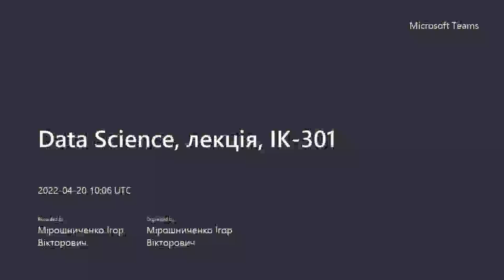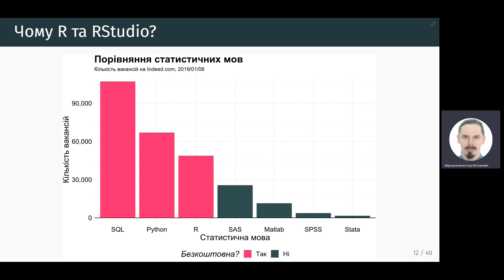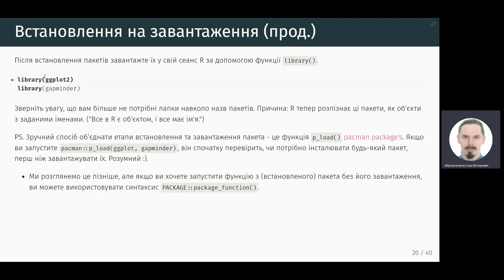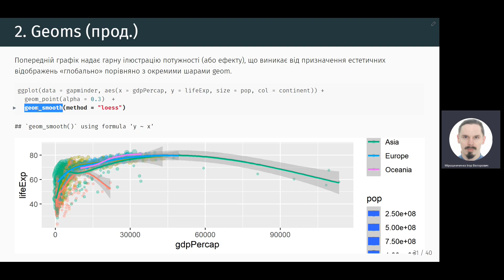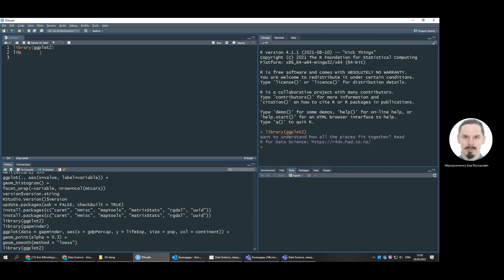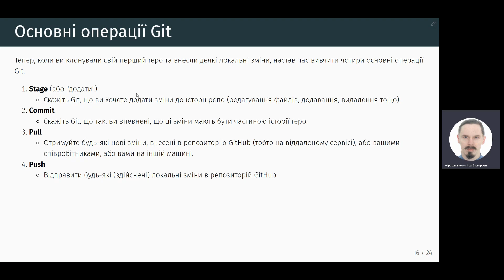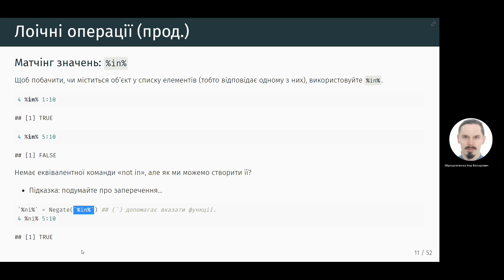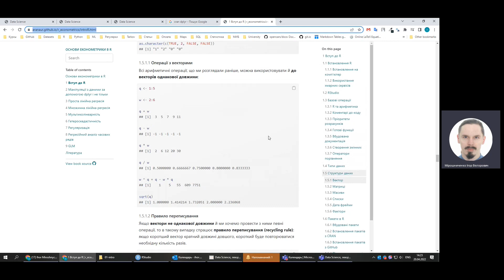03. Data Science, лекція - R, Git(Hub) та RStudio